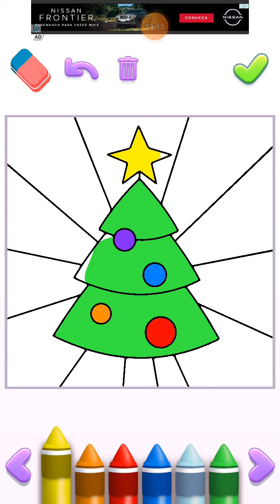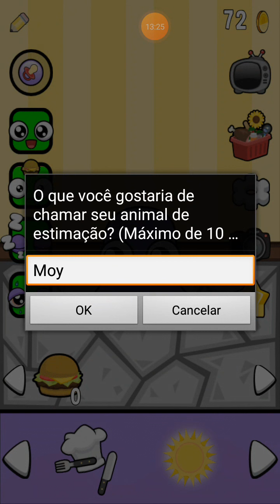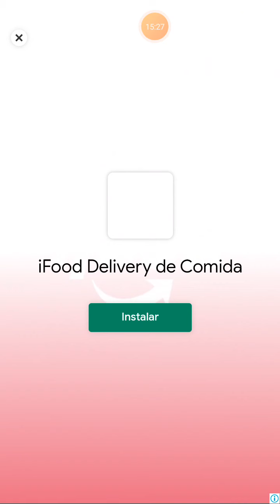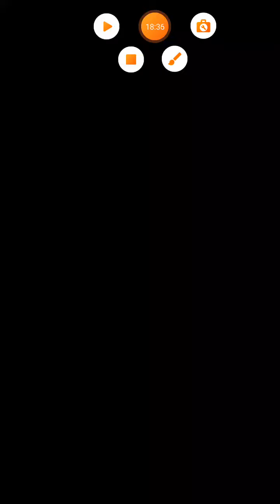Pou , Talking Tom e Moy Temporada 3 Episódio 6 : Véspera de Natal Part 2